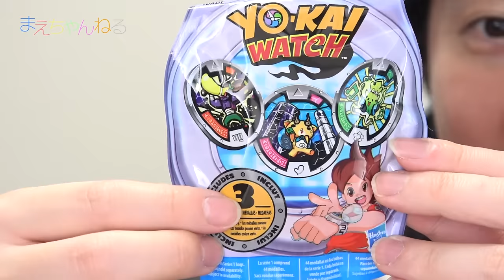ポカポカがHEARTFULで、ゴーケツがTOUGH！海外版 妖怪メダルを2パック開封！ 妖怪ウォッチ Yo-kai Watch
先日ハワイに行った際にウォールマートで購入してきた海外版妖怪メダルを2パック開封します！
音声確認の際に名前の後にたまにセリフが入るのですが、全く聞き取れません^^;
サイトで調べたのですがでてこないので、皆さんがんばって聞き取ってください（笑）

▽使用音楽（YouTube オーディオ ライブラリ）

▽撮影機材　SONY α NEX-5R（Amazon）